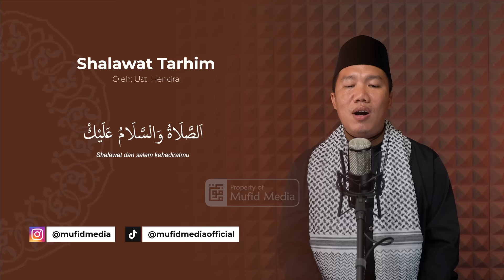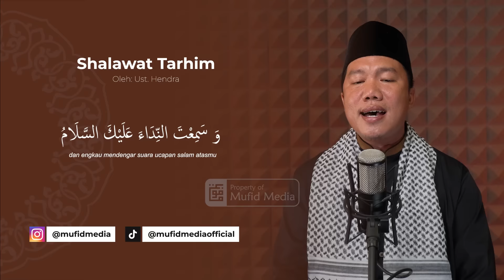TARHIM SUBUH MERDU! VIBES RAMADHAN BANGET 😍 || PUTAR 6 MENIT SEBELUM ADZAN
Ada yang kenal dengan shalawat ini? Iyap yang biasa didenger sebelum Subuh. Sambil resapin maknanya, semoga bisa menambah semangat kita beribadah di bulan Ramadhan 😄

Bagi yang menjadi pengurus Masjid bisa nih diputar 6 Menit ketika imsak sebelum Subuh 😄
🎬 Reciter by : Ust. Hendra
🎥 Video by : Mufid Media (@mufidmedia)
Supported by: Makhtab.id